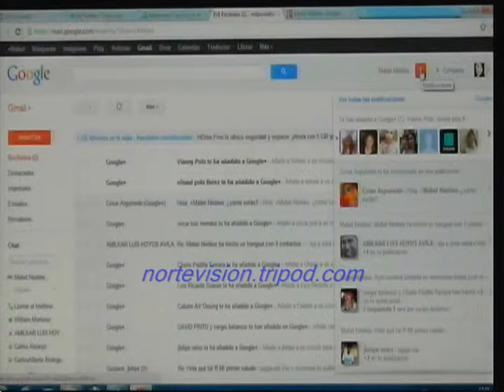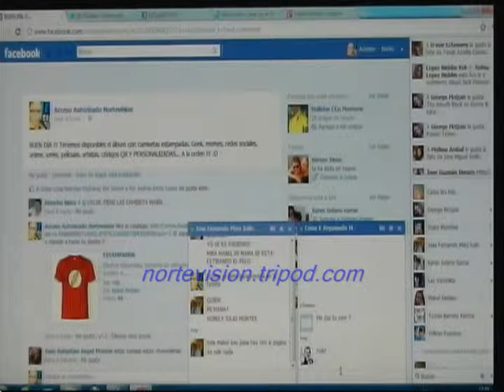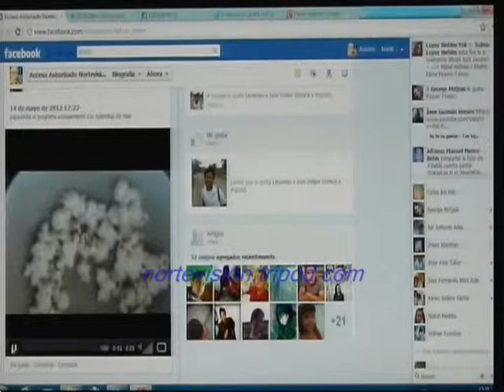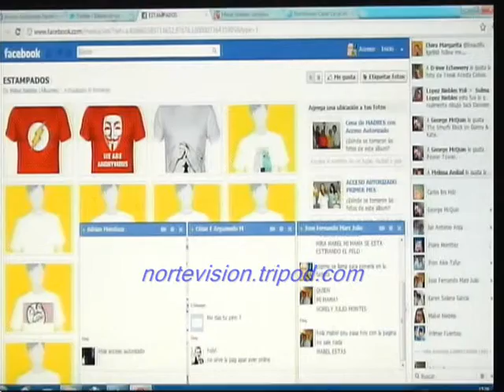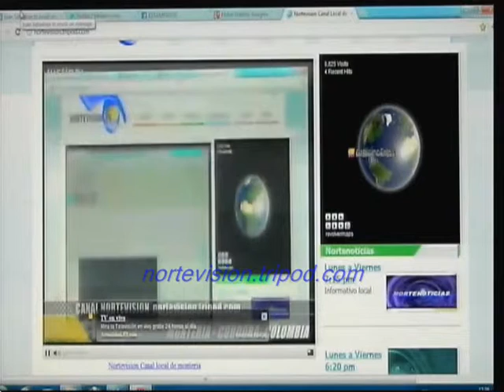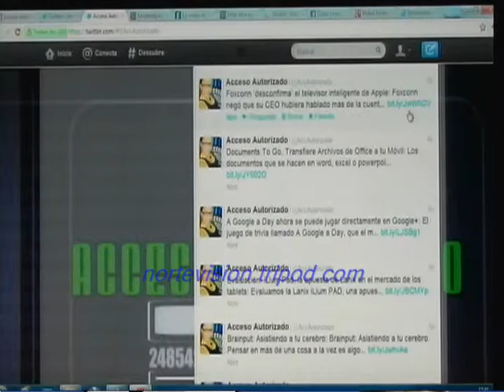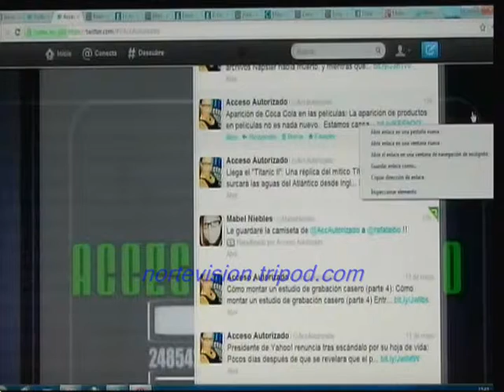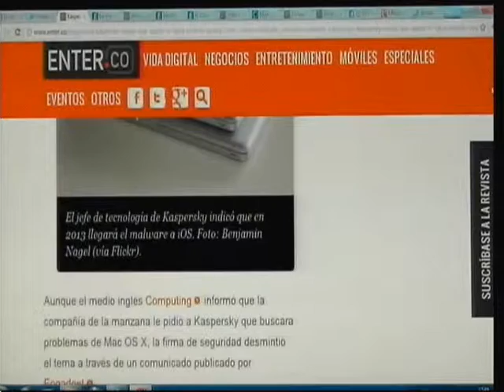acceso autorizado 14 de mayo 2012 Nortevision Monteria Cordoba Colombia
Un programa completamente innovador de lunes a viernes con el horario 5:20 p.m a 6:20 p.m. Se estructura con los televidentes, el paso de conocimientos informáticos conforme al medio de comunicación masiva de nuestra era: REDES SOCIALES Y COMUNIDADES VIRTUALES. Información sobre: Ofimática, juegos, trucos y manejo de páginas. Apto para todo público.

Dirección general: Pompilio Silva
Producción: Amilkar Hoyos
Presentación: Mábel Niebles